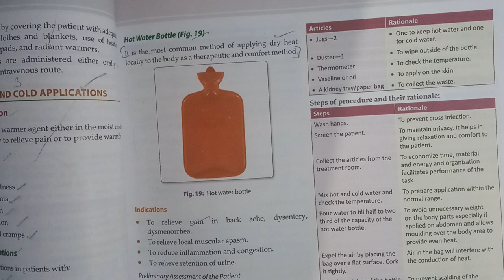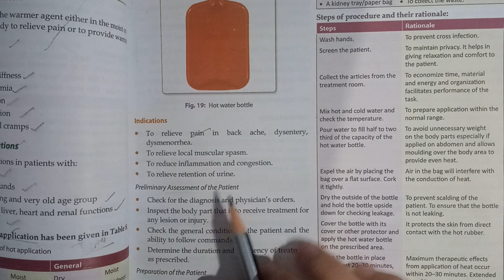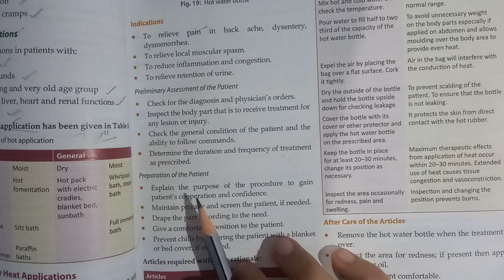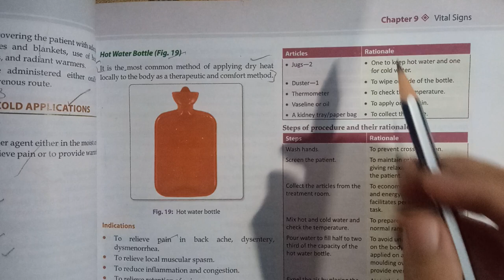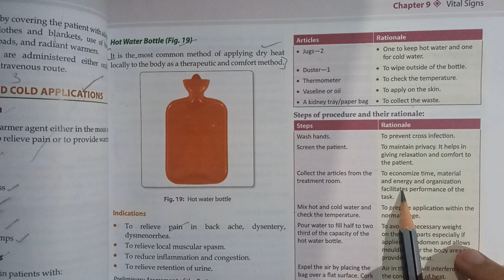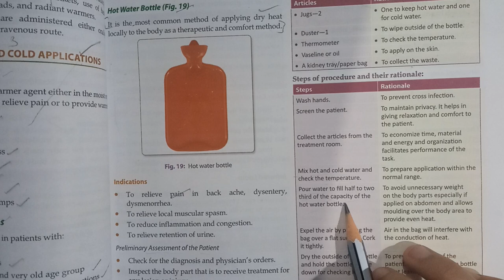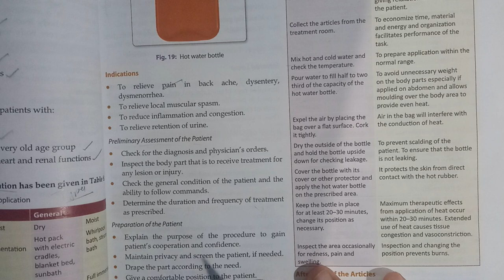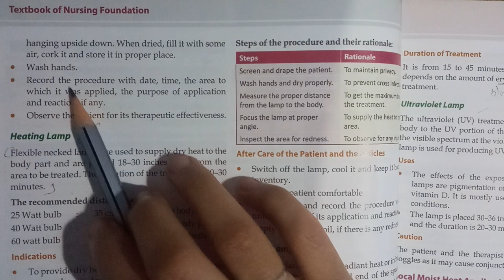Bsc.Nursing-Hot water bottle (Local Dry Heat Application) Nursing Foundation